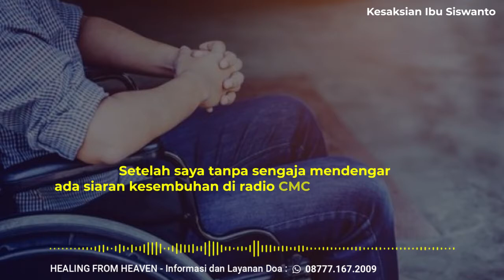Suami Saya Sembuh dari Kelumpuhan Selama 15 Tahun - Kesaksian Kesembuhan Healing From Heaven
RATUSAN MUJIZAT TERJADI
di dalam nama Tuhan Yesus!

Mujizat Tuhan masih ada
Bagi yang percaya!
Apakah anda butuh dipulihkan dan disembuhkan?
Apakah anda berbeban berat dan terikat dalam dosa?
Apalah anda rindu mendapatkan jawaban Tuhan?

🕊️KEMBALI HADIR!🕊️
Kami mengundang anda dalam siaran firman, doa kesembuhan dan pemulihan:

🔥HEALING FROM HEAVEN
New Season

Pelayanan Healing From Heaven (HFH) dimulai dari tahun 2007 dalam siaran doa dan KKR kesembuhan. Ratusan mujizat terjadi, baik kesembuhan sakit penyakit, maupun pemulihan dan pembebasan dari Tuhan.
Ratusan kesaksian telah masuk dalam daftar kesaksian dan mereka menyaksikan kemurahan Tuhan yang sungguh heran atas hidup mereka.

INILAH WAKTU PERKENANAN ITU BAGI ANDA!

LIVE ON YOUTUBE:
: Christ Mercy Center-Healing From Heaven Series
🕗Selasa, Kamis, Jumat pk.19.00 WIB
Dilayani Ps. Daniel Hadi Shane & Tim

Informasi, Pokok Doa dan Kesaksian silahkan menghubungi:
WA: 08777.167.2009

Selalu ada jalan terbuka saat kita berdoa!

Silahkan sebarkan informasi ini kepada saudara dan teman anda yang merindukan pemulihan dari Tuhan! Kita berdoa dan bergumul bersama. Tuhan Yesus memberkati!